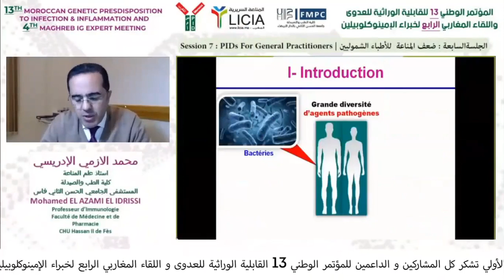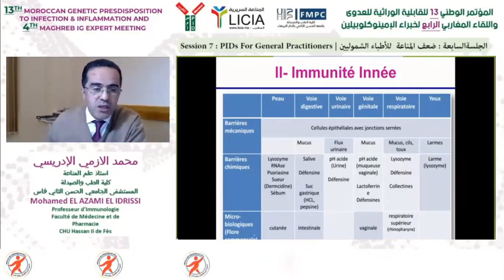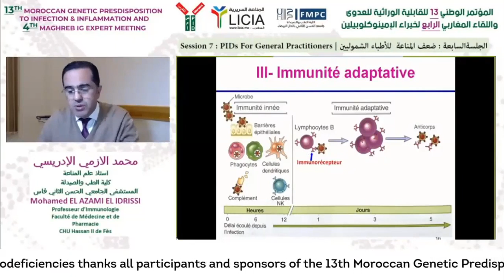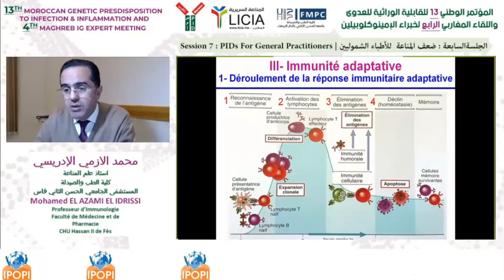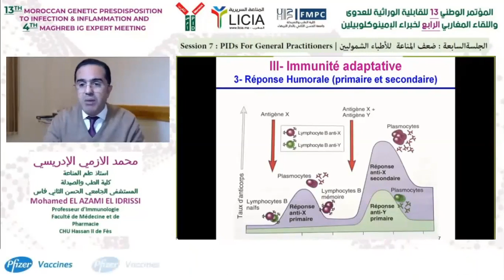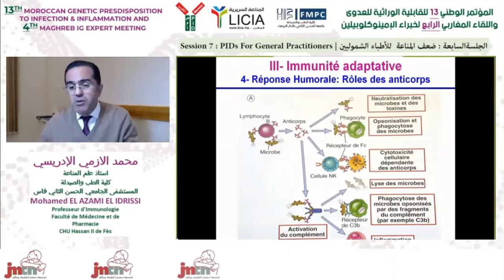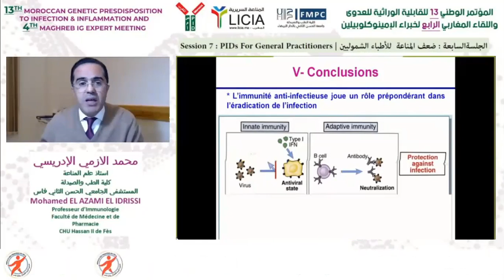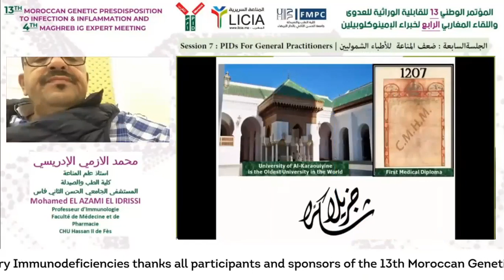محمد الأزمي الإدريسي - الاستجابة المناعية ضد العدوى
from the 13th Moroccan Genetic Predisposition to Infection & Inflammation And 4th Maghreb Ig Expert Meeting